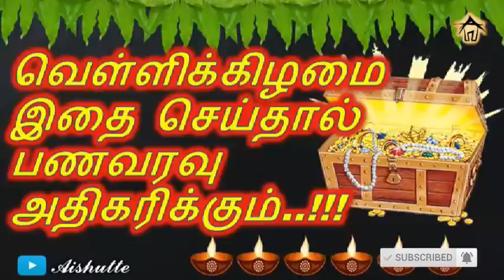வெள்ளிக்கிழமை இதை செய்தால் பணவரவு அதிகரிக்கும்|Do this on Friday will increase your wealth|Aishutte